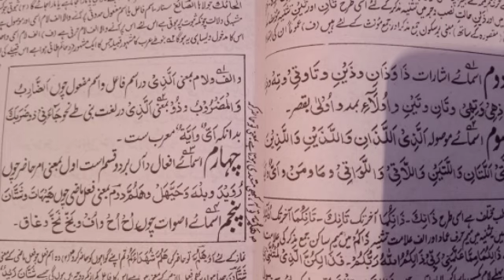Arabic grammar,Nahw meer Asmay mosoola ki behas,nahwi tarkeeb,sarf o nahw,ilm noor hai,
Nahw meer Asmay mosoola ki behas ,نحومیر,شرح مائۃ عامل, نحومیر, ھدایۃ النحو, کافیہ, شرح ملاں جامی, ترکیب نحوی, ترکیب کرنے کا طریقہ, عربی عبارت, اعراب القرآن, علم النحو, نحوی ترکیب,
اسماۓموصولہ,اسم موصول,

Sharah Miat Aamil , Nahw meer, Nahwmir , Hidayat ul Nahaw, Kafia , Sharah Mulla Jami , Tarkeeb Nahwi, Tarkeeb karne ka Tariqa , Arbi Ibarat , Irab ul Quran , Ilm ul Nahaw , Nahwi Tarkeeb
nahwe meer asmaay#